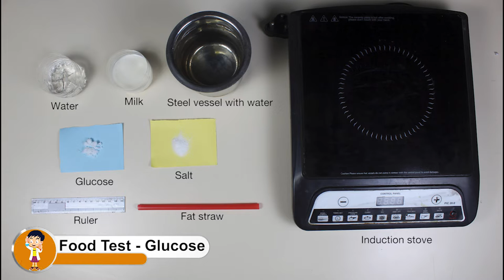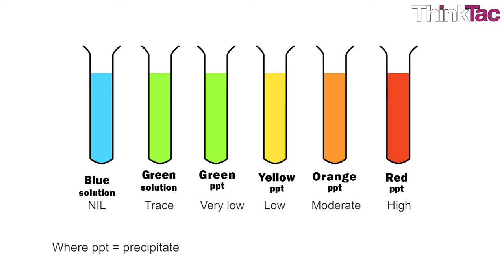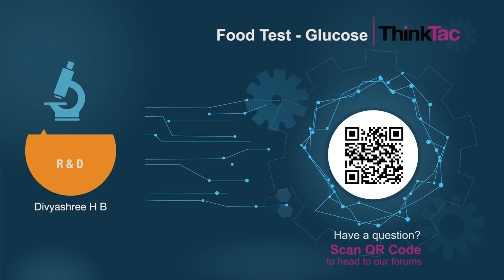Food Test - Glucose | ThinkTac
Benedict's reagent detects the amount of glucose present in a food sample. The range of colour is directly related to/depends on the amount of glucose. In this TACtivity, we use food items such as milk and salt solution to estimate the glucose percentage. Glucose solution is considered as standard positive.